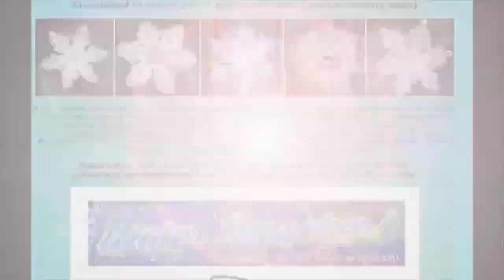Response to The Still Report regarding agent provocateur